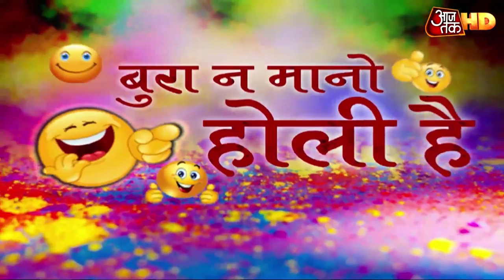Holi पर हास्य कवि सम्मेलन, Sunil Jogi, Shambhu Shikhar और Deepak Saini के साथ | Aaj Tak HD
होली के त्योहार में पूरा देश रंगों के सराबोर में झूम उठा है. आज तक ने होली के लिए विशेष कवि सम्मलेन कार्यक्रम आयोजन किया है। कवि सम्मेलन में सुनील जोगी, शंभु शिखर, दीपक सैनी और सुदीप भोला शामिल हुए.